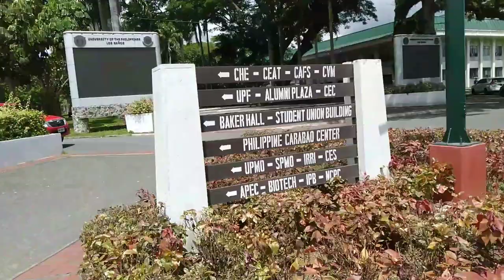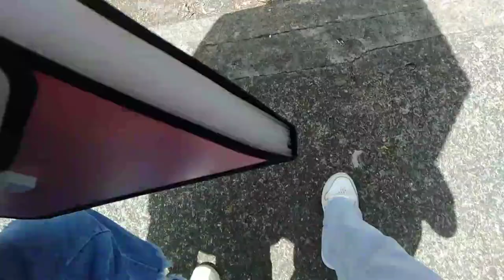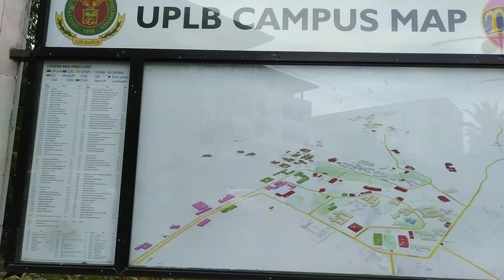uplb vlog 🌻✨🏫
Freshie campus tour in UPLB with my sister